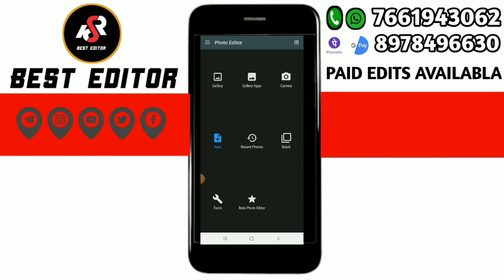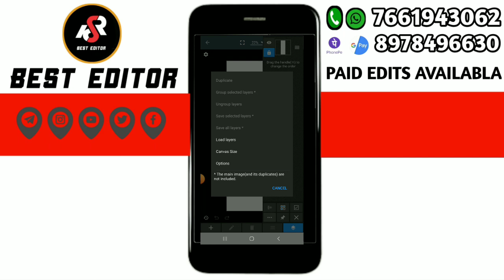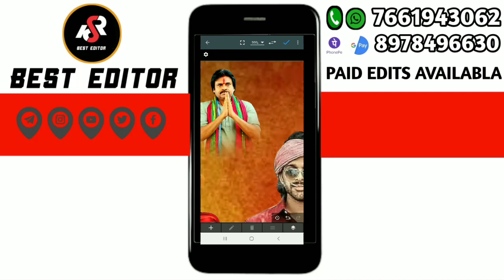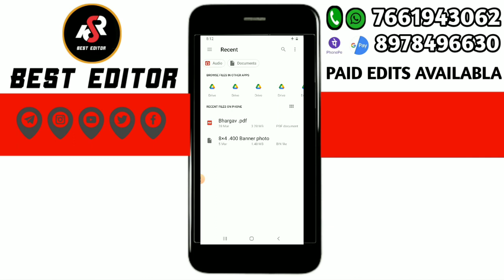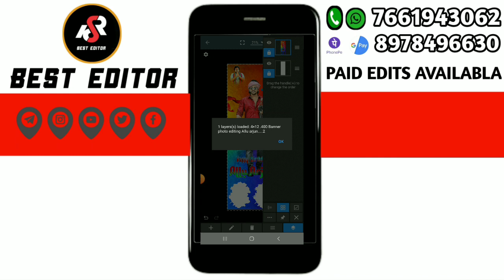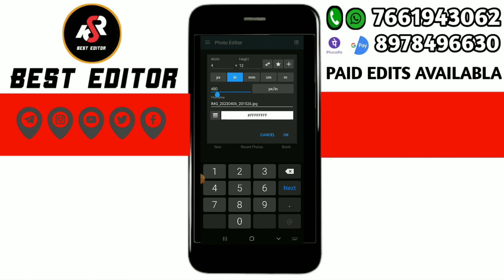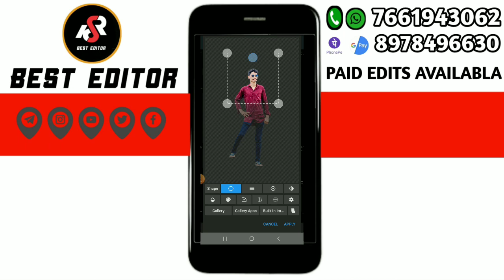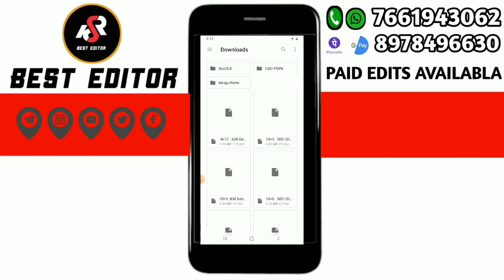Allu_Arjun_birthday_BANNER_Editin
100+ prabhas all pngs photo download free 2022

please contact.